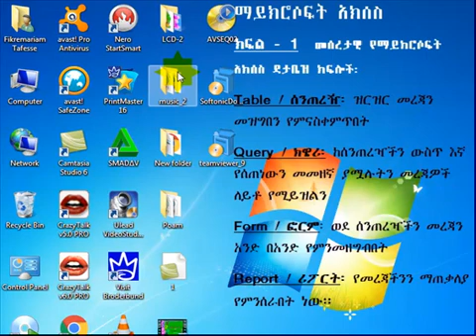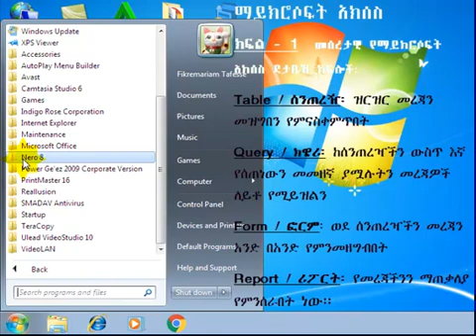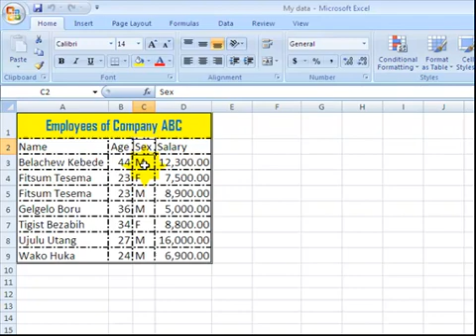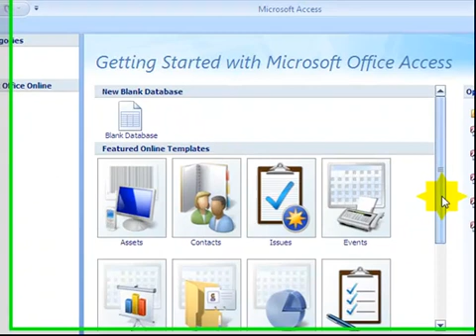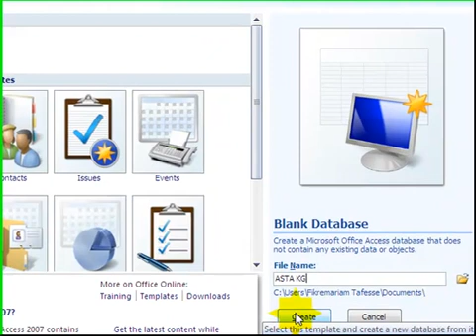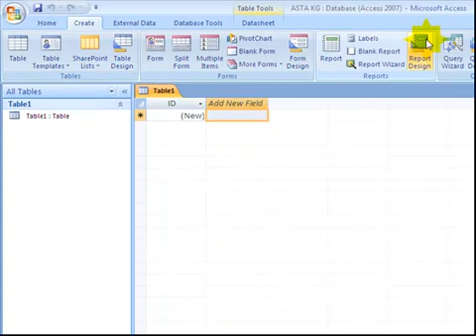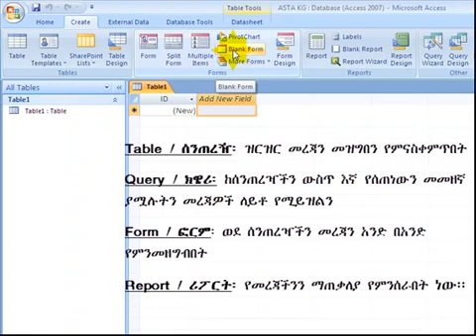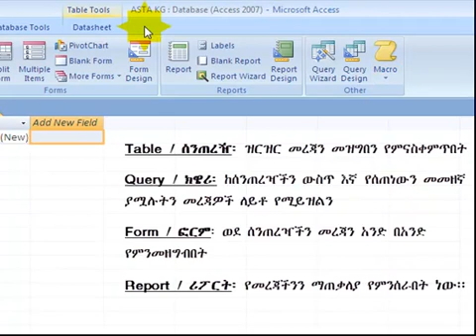ማይክሮሶፍት አክሰስ: ክፍል -1 የዳታቤዝ አፈጣጠር / Creating Database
የዳታቤዝ አፈጣጠር / Creating Database